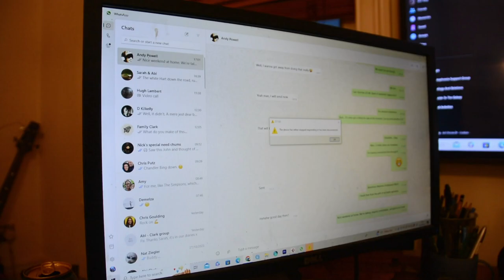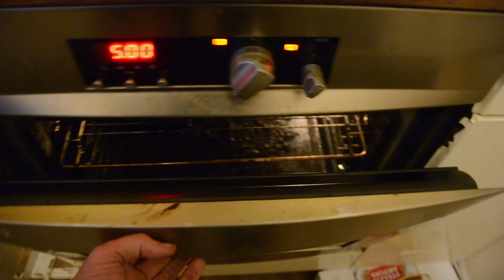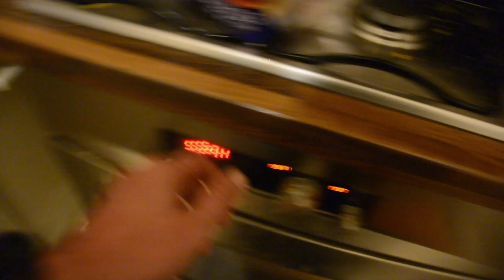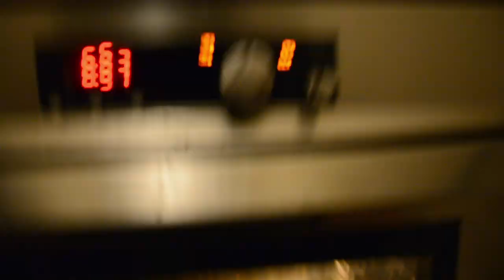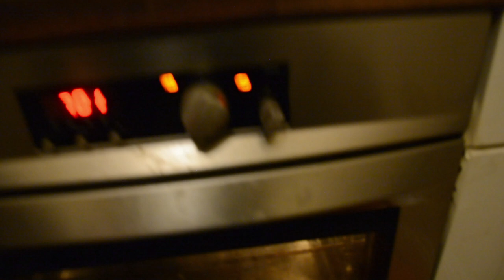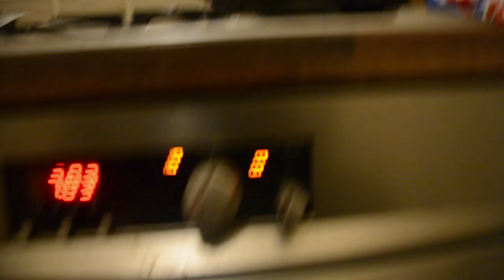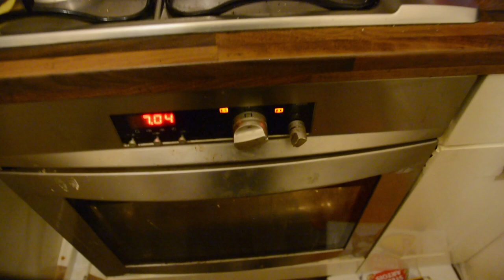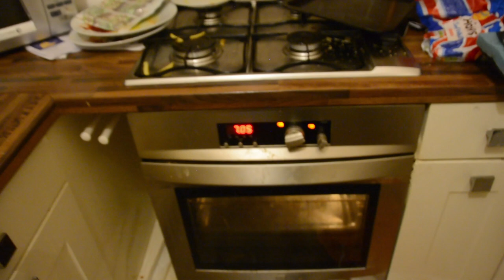Chicken Kiev and chips - The movie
So in the time I made my chicken Kiev and chips, I made a film.